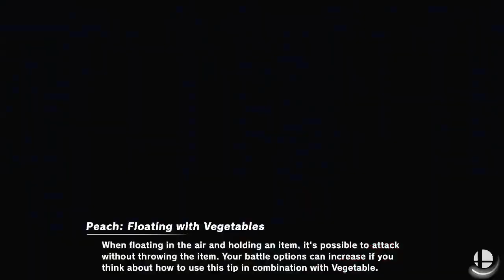Oracle | MaTheo (Peach) vs Goofy | Nixx (Joker) - La Salle Du Temps #12 - Winners Round 2